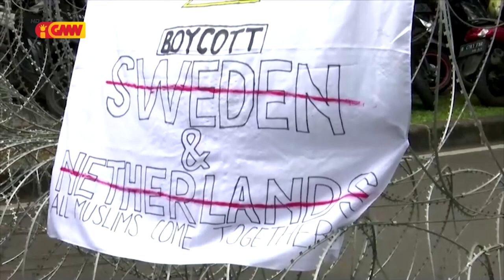ASEAN NEWS - 03 February 2023